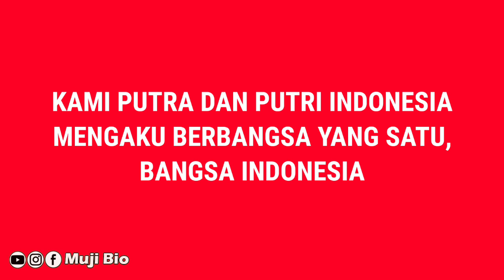SUMPAH PEMUDA || 28 OKTOBER 1928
Salam Pramuka
untuk memperingati hari sumpah pemuda
Muji Bio kembali mengadakan lomba Pramuka Tingkat Penggalang (SD/MI, SMP/MTs) sederajat dan Penegak (SMA/MA) sederajat

Cabang Lombanya;
Membuat Vidio "Pengucapan Teks Sumpah Pemuda"

Dengan ketentuan:
1. Peserta Lomba 1 orang / Vidio
2. Rekam layar landscape / tidur
3. Mengenakan seragam Pramuka
4. Vidio boleh natural, boleh di edit
5. Lomba dimulai tanggal 20 - 27 Oktober 2022
6. Pengumuman pemenang  lomba tanggal 28 Oktober 2022

Penilaian:
1. Ketepatan ucapan 40 poin
2. Sikap 30 poin
3. Seragam 30 poin

Peserta Lomba akan mendapatkan
1. E Piagam
2. Tropi/Bingkisan untuk juara 1,2,3

Silahkan berpartisipasi...